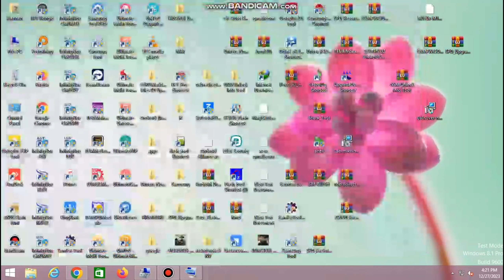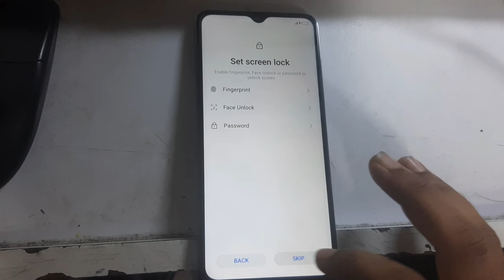Tecno KI5K MDM lock remove by TFM TOOL